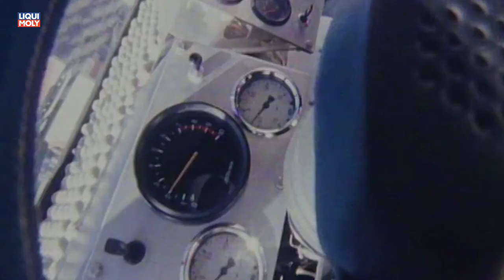Onlinemotor Volkswagen Motorsport Pikes Peak Es ist noch eine Rechnung offen für 2018